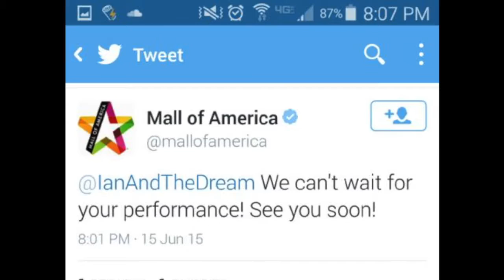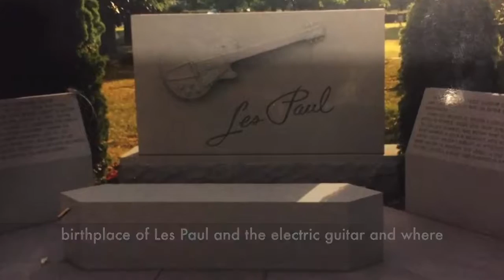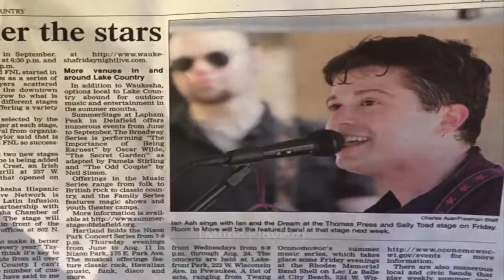Dreams Come Alive - The Rocumentary - Discover Milwaukee's top music act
A short documentary centered around the achievements of Milwaukee, USA's most popular and most cherished independent (indie) music act, Ian And The Dream.
Listen to Ian And The Dream's top songs free and download

Promote|Discover Music daily on Skunk Radio Live.

Promote and share music, listen to music Ad free, watch videos, discover new artists and bands, listen to online radio Ad free, find concert tickets, buy music posters and merch, find venues and keep up with the latest releases and help promote your favorite undiscovered bands